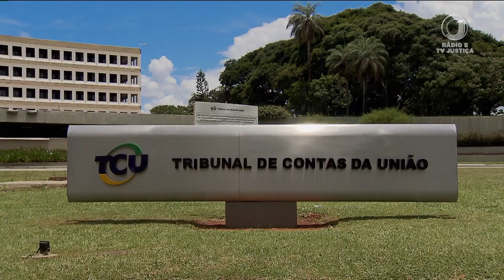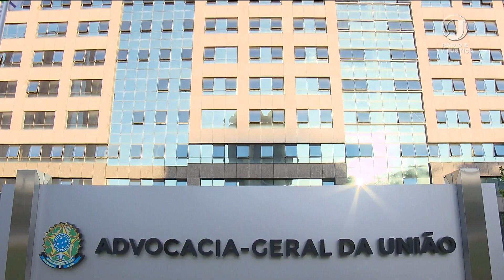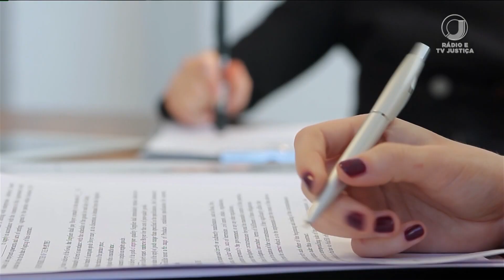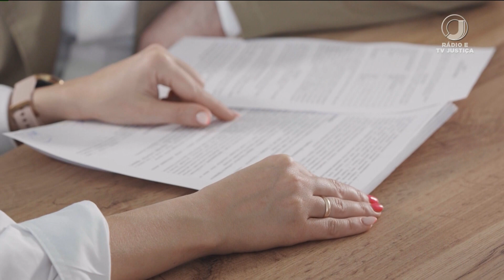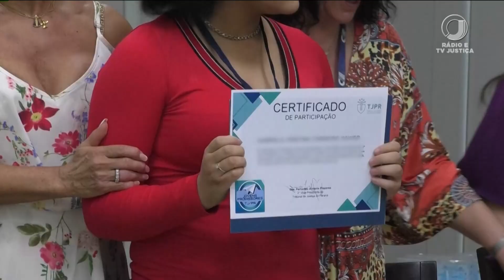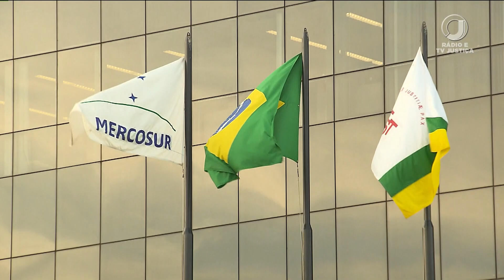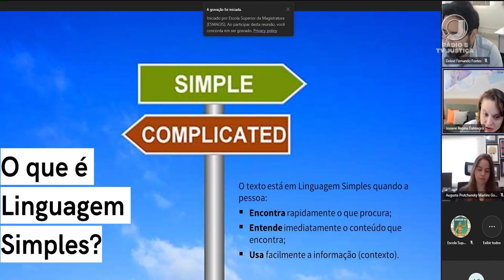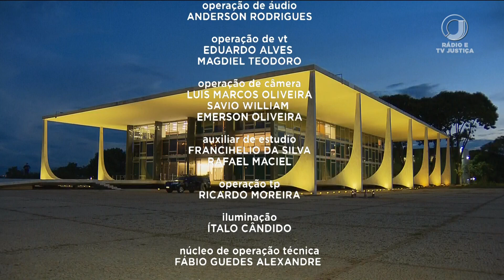📺 JJ2 - Jornal da Justiça 2ª Edição de 20 de dezembro de 2023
Assista ao Jornal da Justiça 2ª Edição de 20 de dezembro de 2023 na íntegra.